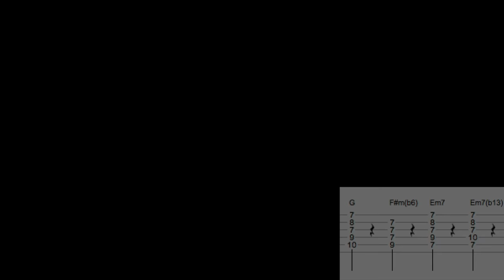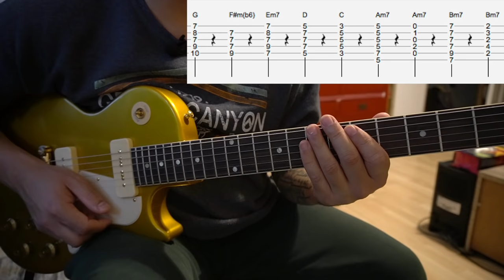Timi Nai Hau | Sabin Rai & The Pharaoh | Guitar lesson with tabs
© Sabin Rai & The Pharaoh